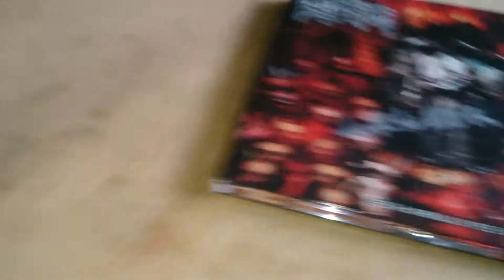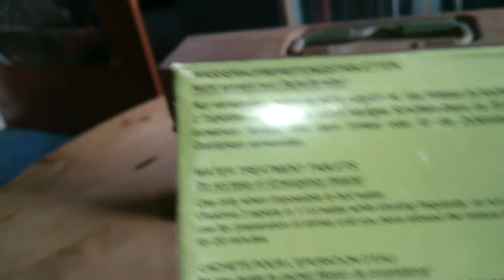Belphegor Pestapokalypse VI Nuclear Blast Mailorder Edition (Unboxing)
Das auf 500 Stück limitierte Box-Set von 2006